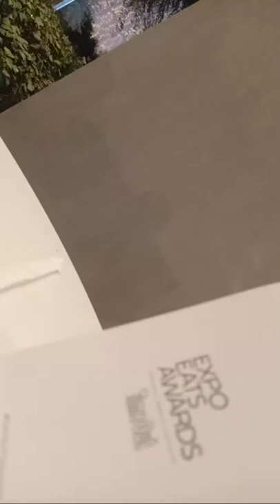LIVE LIVE EXPO2020 TOUR VISIT KAPAMILYA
LIVE SA KA GIKAPOY UG BAKLAY PAHULAY SA KADJOT SA CAFETERIA